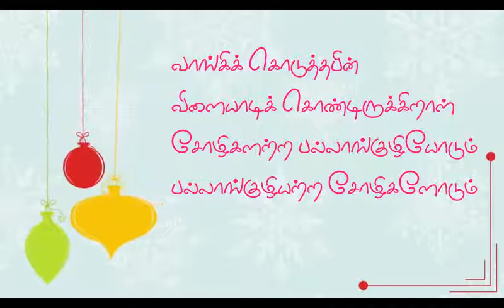பல்லாங்குழி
A Visual Poem about My daughter Playing

Poem Writing and Voice Saravanakumar
Creation VetriMurugan